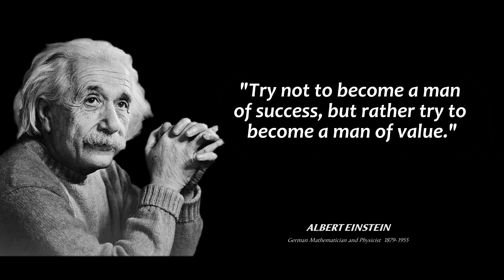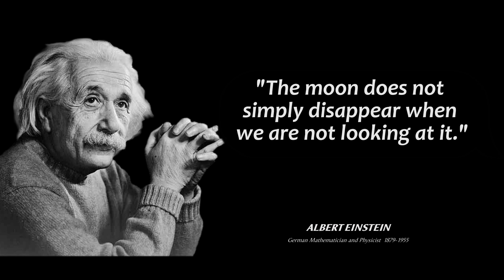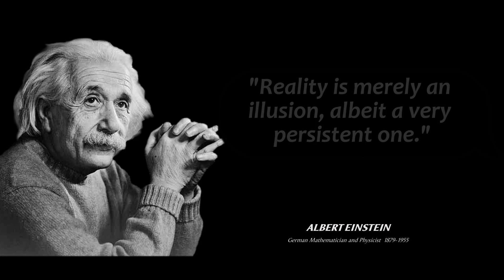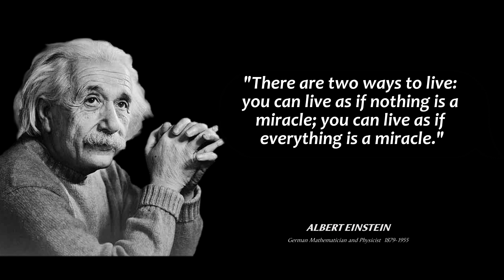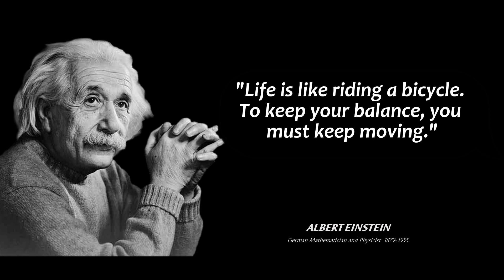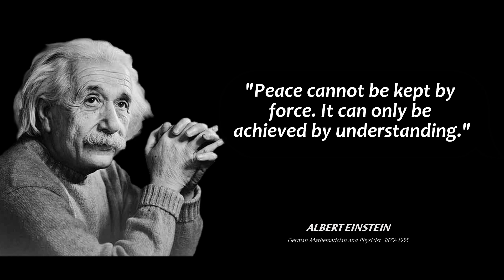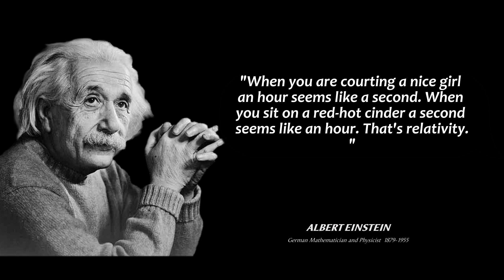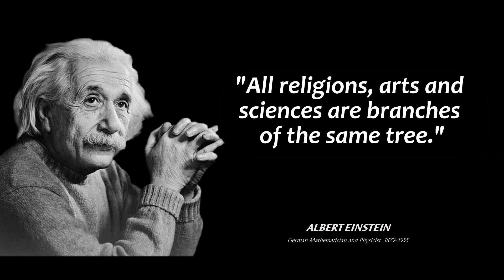Albert Einstein's Quotes you should know before too late!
Albert Einstein (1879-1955) was a German-born theoretical physicist whose work on the theory of relativity and mass-energy equivalence formula, E = mc^2, revolutionized our understanding of space, time, and gravitation. Einstein published significant papers, including those on the photoelectric effect and general relativity. He won the 1921 Nobel Prize in Physics for the photoelectric effect. After leaving Germany due to the rise of the Nazi party, Einstein worked at the Institute for Advanced Study in the United States and contributed to atomic bomb development before promoting nuclear disarmament and world peace.